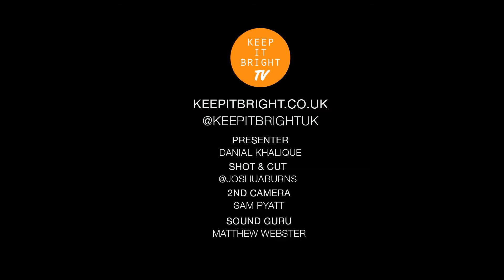KEEP IT BRIGHT MUSIC SESSIONS: #5 LK (ft. SHANICE)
LK's message! Ft. Shanice